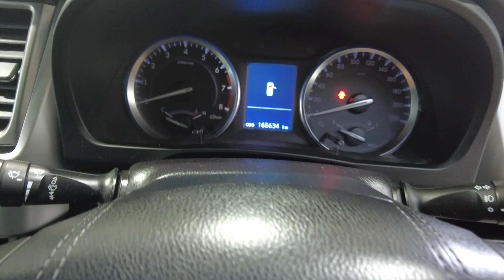2016 TOYOTA KLUGER Myaree, Fremantle, Booragoon, Kardinya, Palmyra, WA 11010269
Silver New 2016 TOYOTA KLUGER  available in Myaree, Western Australia. Servicing the Fremantle, Booragoon, Kardinya, Palmyra, WA area.

Melville Hyundai
170 Leach Hwy